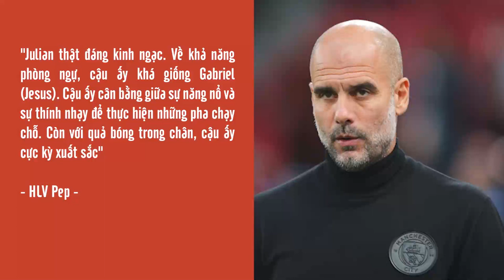Julian Alvarez: Cả thế giới giờ phải biết tên anh